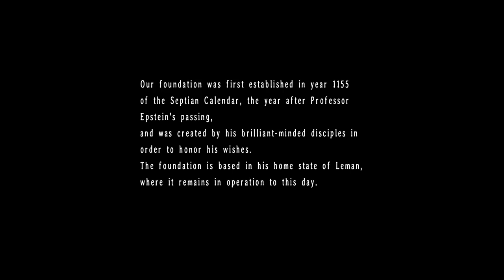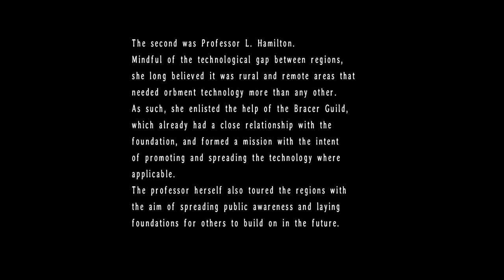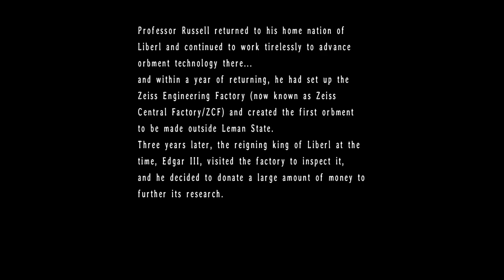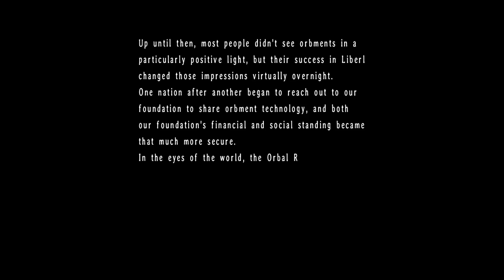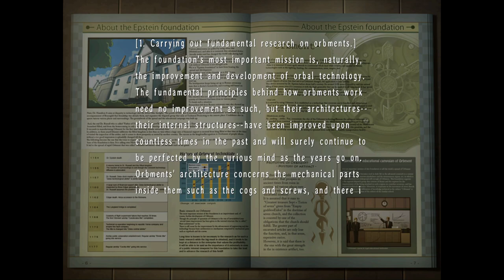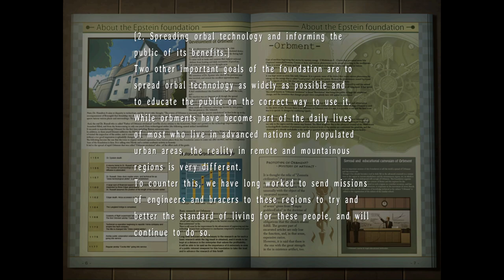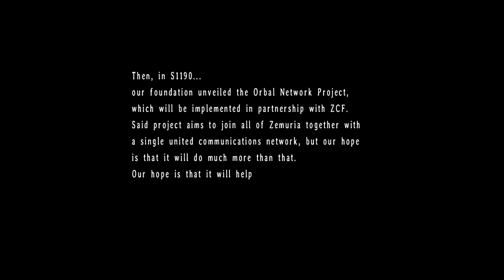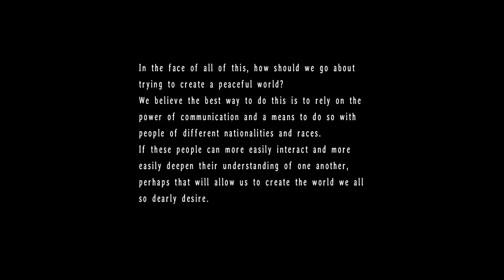Trails in the Sky The 3rd: Part 42 - The Epstein Foundation (Star Door 7)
I just realized this is basically a Zemurian TED Talk on Orbments.